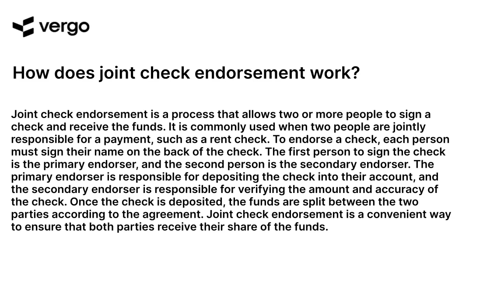Joint Check Endorsement Explained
Learn how to properly endorse a joint check with this helpful tutorial. Understand the process of joint check endorsement and the different types of endorsements available. Get tips on how to properly endorse a joint check and avoid common mistakes. Get the information you need to make sure your joint check is endorsed correctly.